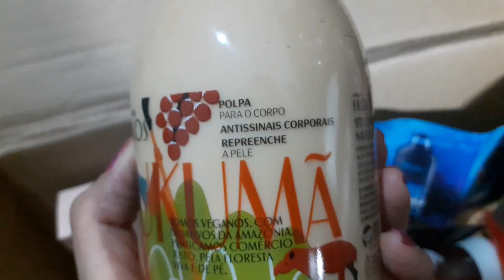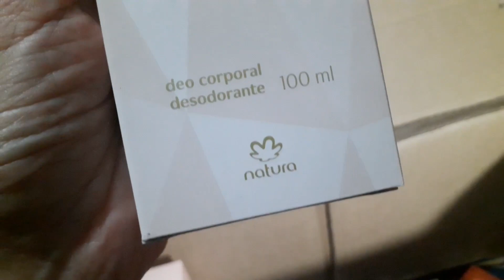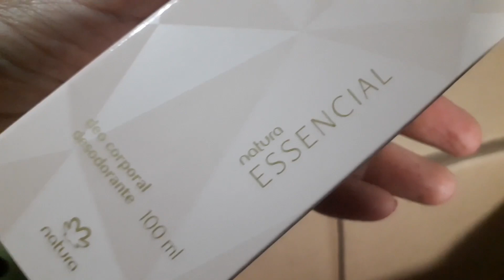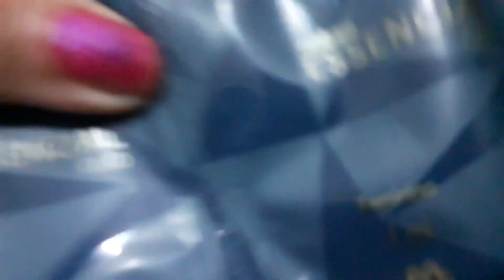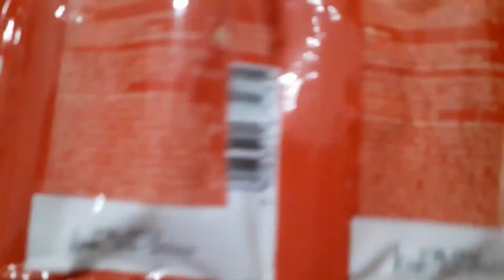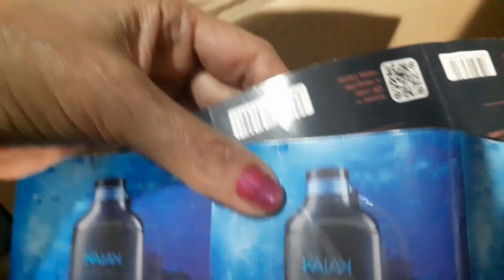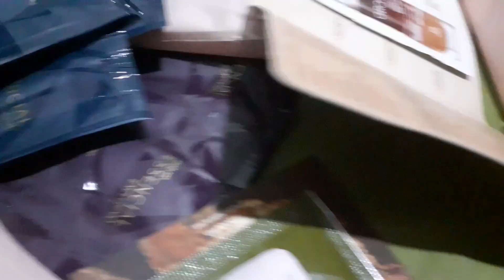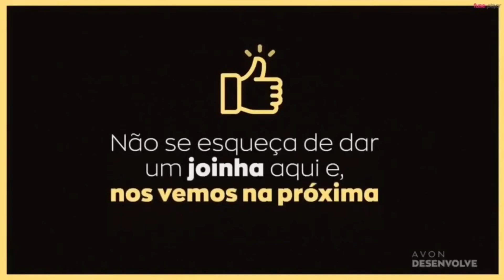ABERTURA CAIXA NATURA CICLO:17/23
Boas compras 💋